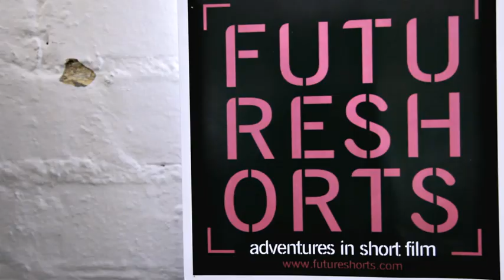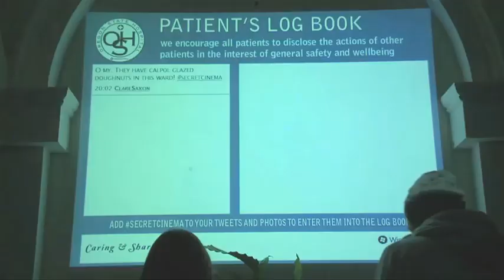Fabian Riggall - Honda's Dream Factory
Fabien Riggall founder of Future Shorts talks with Honda's Dream Factory about previous, current and future projects.